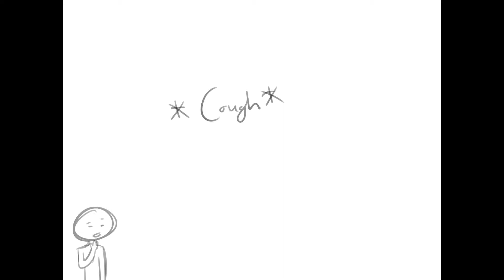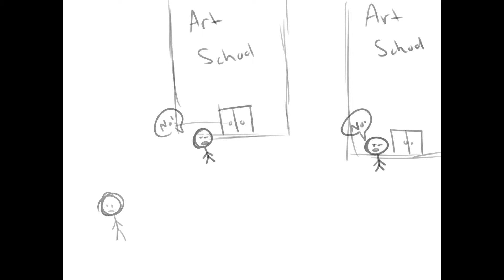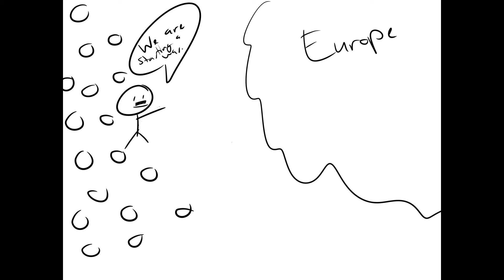School Project About WW2 and Denmark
Um, don't mind this, just a school project video. Ok.